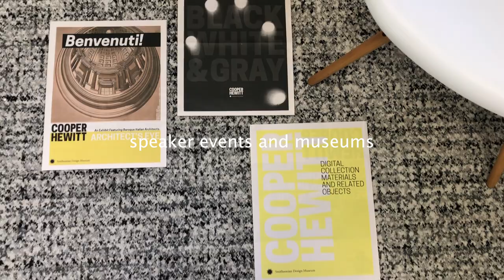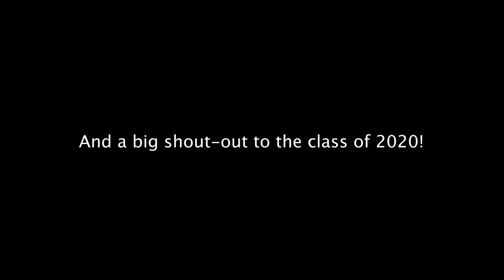2020 Point Loma Nazarene University Graphic Design Program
2020 PLNU Graphic Design Program
The graphic design major educates and trains designers for the communication needs of industry and our contemporary culture. It is a rigorous program emphasizing design process, context, conceptualization and innovative problem-solving. The curriculum includes the study of type, image, message, user-centered research methods, history, theory, criticism, business strategy, and the use of appropriate tools and technology for print, web, multi-screen devices, emerging media and the built environment.

May 2020